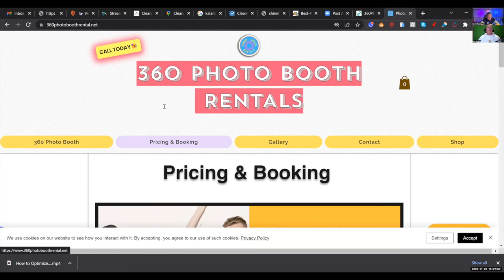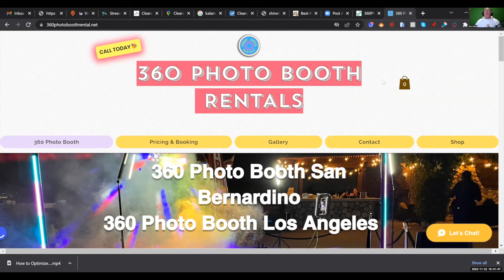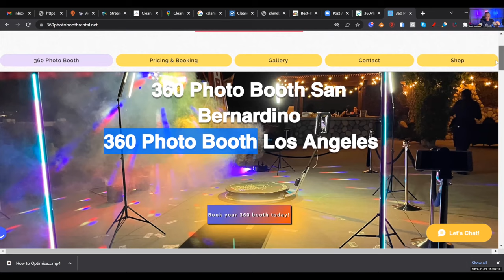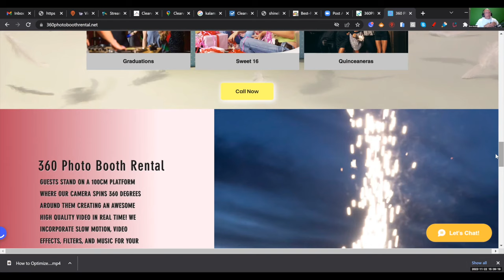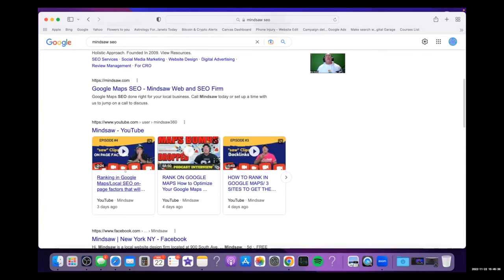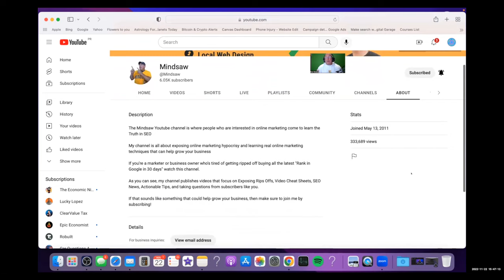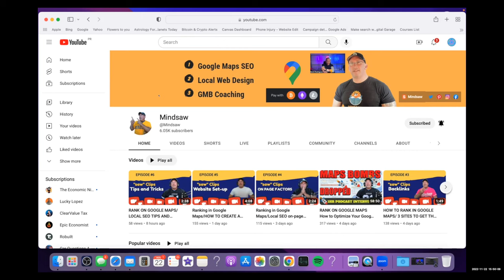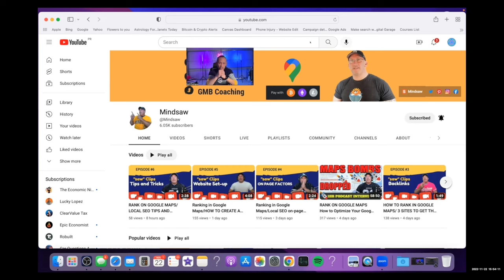SEO Expert Website Designer | Must Watch🔥🔥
🪵Wooden Glamour Booth! Manufactured in the USA

32G SD Card for Camera

MY 360 Booth Item List:
65 Watt Type C power bank
12 Volt Powerbank for 360 booth
24 Volt Powerbank for 360 booth
3-Way Cable Spitter